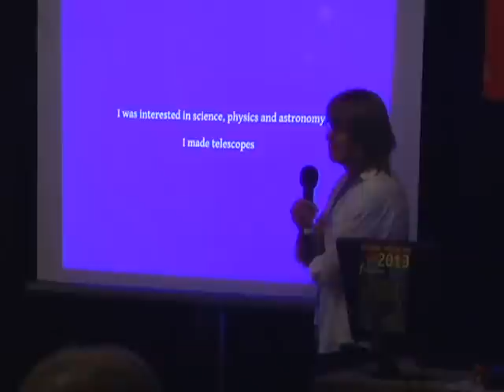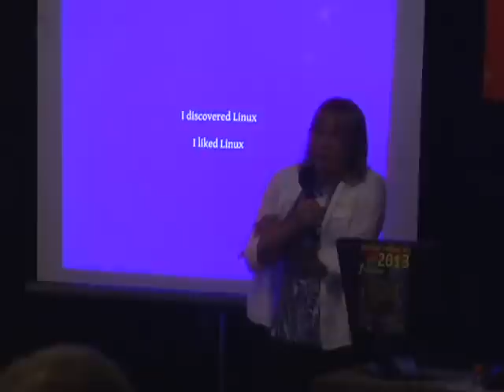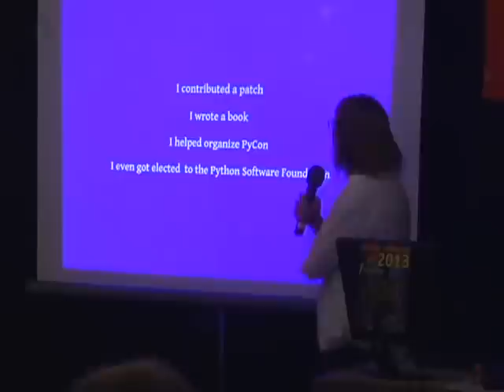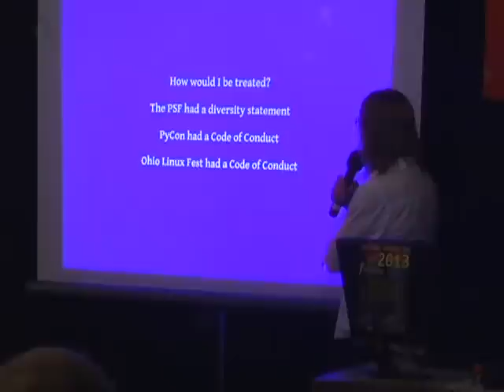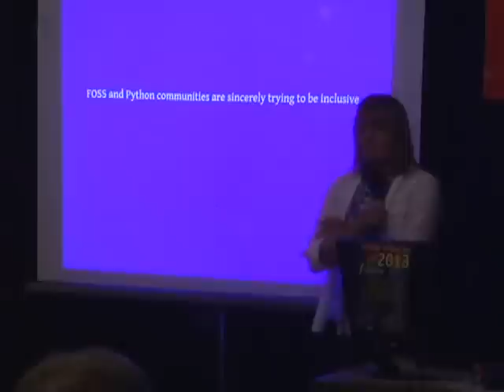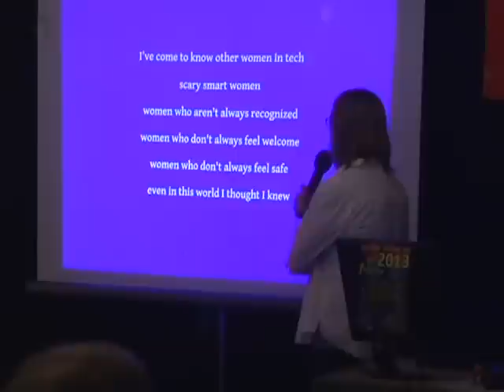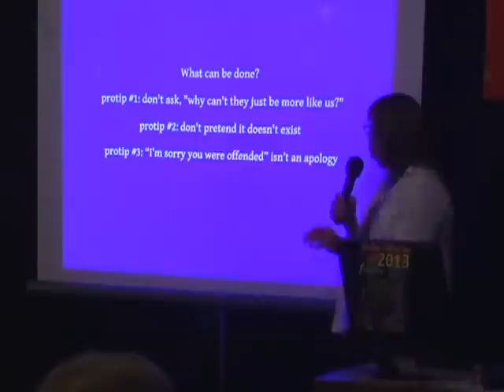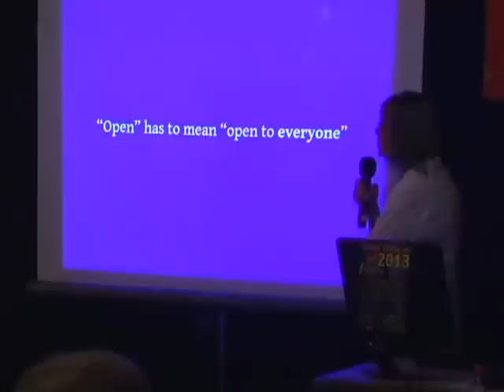Farewell and Welcome Home - Transition and Inclusion in FOSS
Naomi Ceder